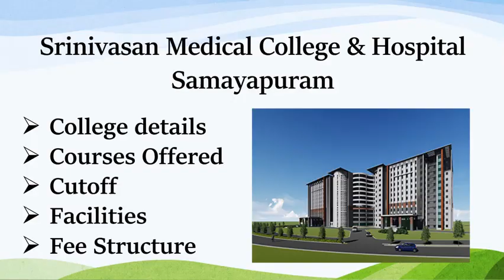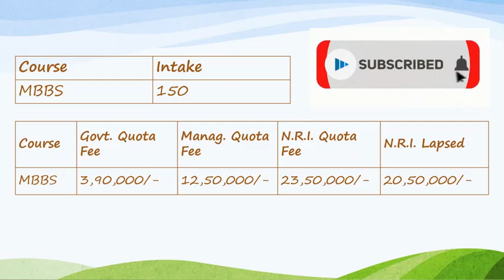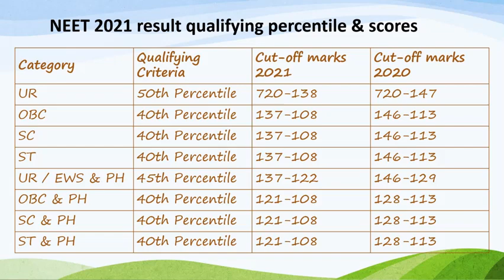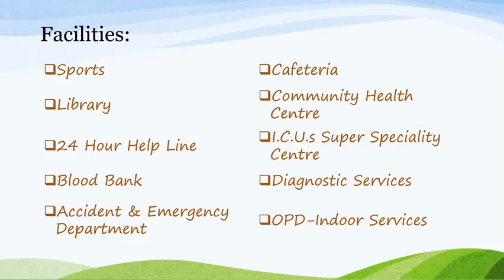Srinivasan Medical College & Hospital Details in Tamil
📕If you need an explanation about any other Courses, colleges, poems, or any literary forms. Kindly, drop it in the comment box